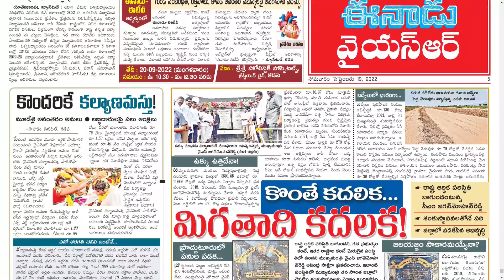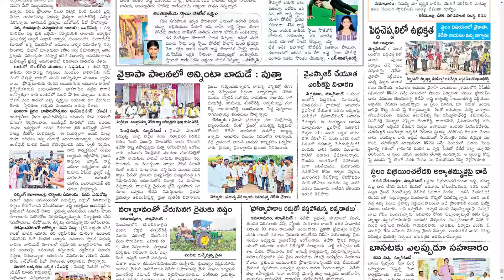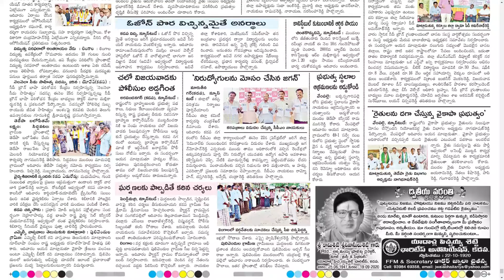EENADU KADAPA 19 SEPTEMBER 2022 MONDAY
Telangana news
Ap news
Cricket news
Sports news
Cinema news
Bussines newspaper
Crime news
Chaduvu paper
Education newspaper
Eenadu antharyaami
Antharyami eenadu
Telugu antharyaami
Apprentice jobs
Vasundara paper
Eenadu vasundara
Eenadu karimnagar
Haaybujji paper
Prathiba
Eenadu pratibha newspaper
Prathiba paper
New intiatives by politicians
Telugu news
Gk questions